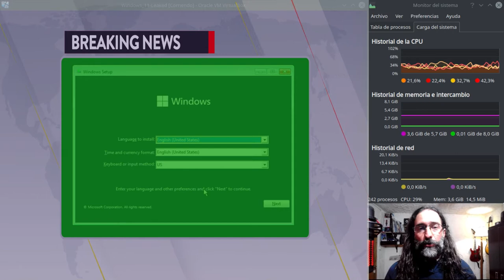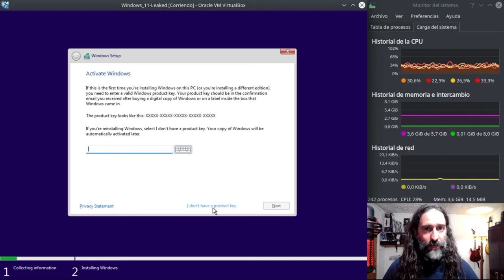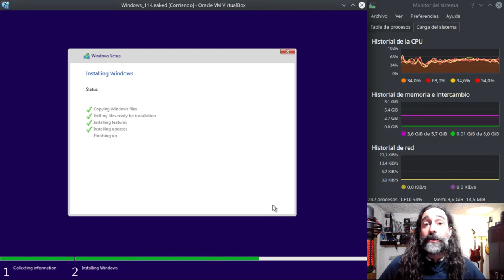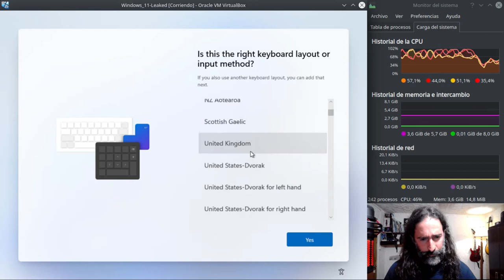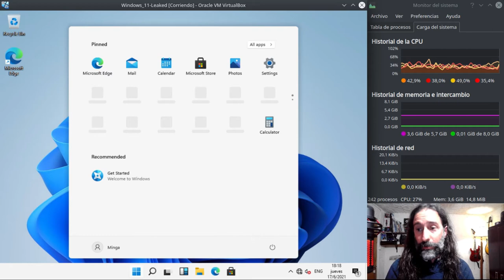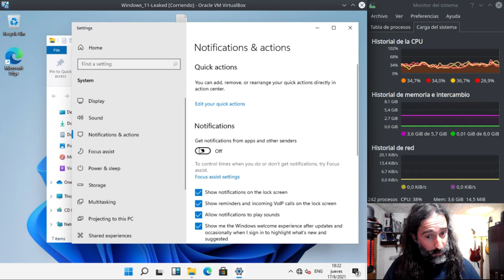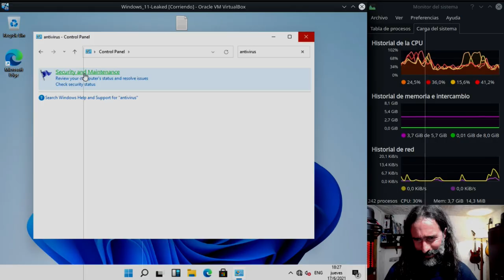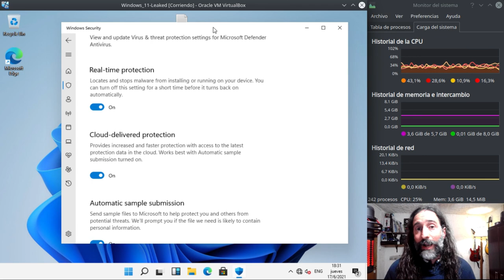Se viene Windows 11, y Entropía te lo muestra (1 semana antes de salir al mercado).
¿Cómo es el instalador del nuevo Windows 11? ¿Cómo luce? ¿Qué diferencias tiene respecto a Windows 10? ¿Cuál es la sensación al utilizarlo?
Todo esto te lo resumo en 30 minutos... ¡Con los toques de humor y la tendencia de siempre! XD